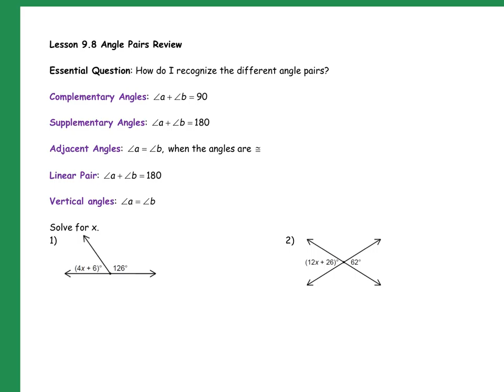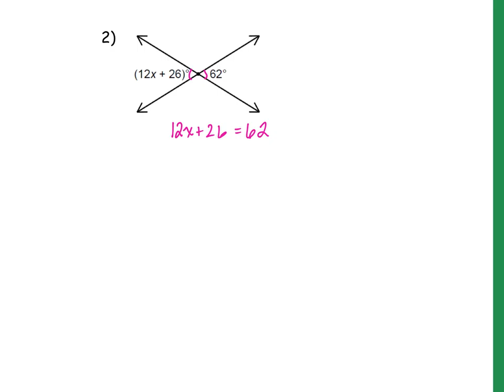Lesson 9.8 Angle Pairs Review.mp4